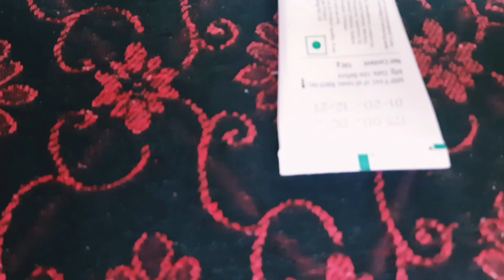Assure Paste Demo in Tamil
Dent Assure, Whitening & Gano paste